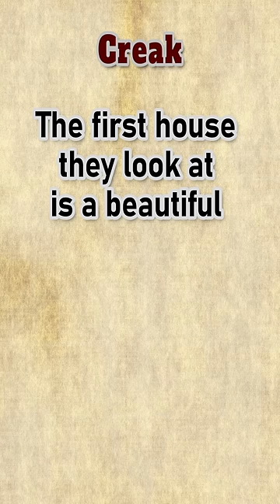Creak! joke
The one with no sales.

♯ More content ⤵

♯  Sundry bits⤵

(P) 2022, Where the Pulp Lives. If you like the joke, make a version if you want, we release any rights to the text. Would be cool if you mention this channel, but not necessary.